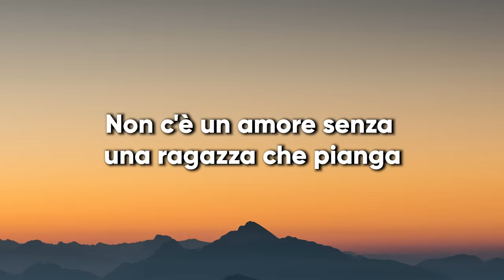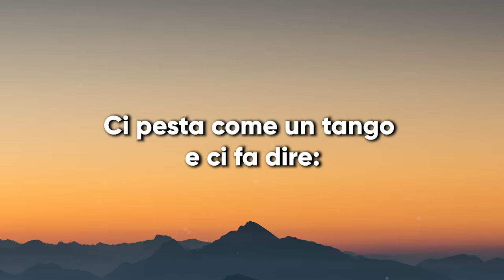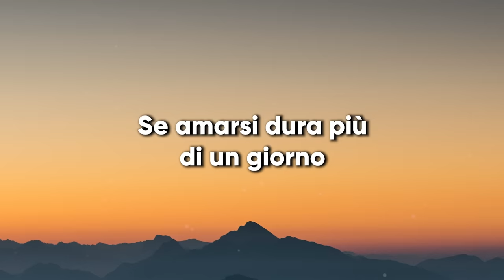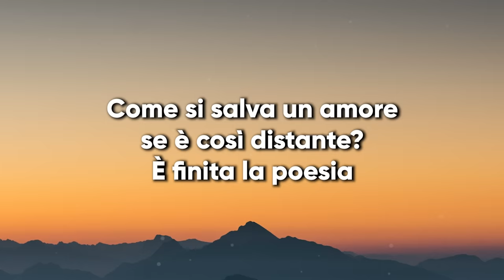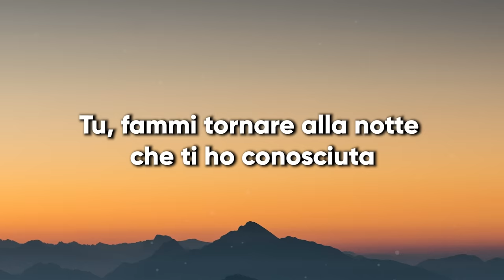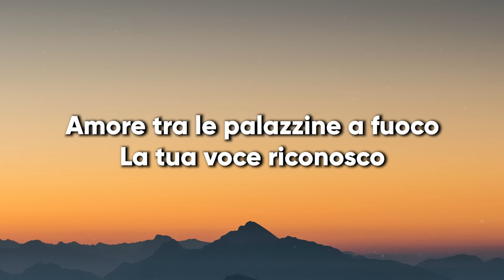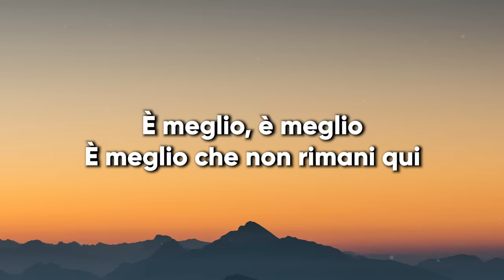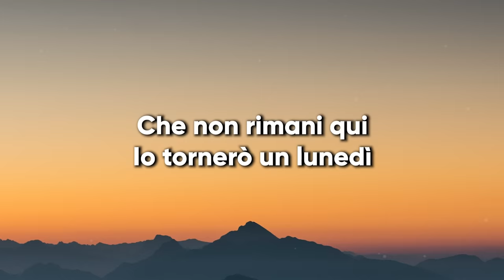Tananai - TANGO (Testo/Lyrics) - Sanremo 2023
Testo:
Non c’è un amore senza una ragazza che pianga
Non c’è più telepatia
È un’ora che ti aspetto
Non volevo dirtelo al telefono
Eravamo da me, abbiamo messo i Police
Era bello finché ha bussato la police
Tu, fammi tornare alla notte che ti ho conosciuta
Così non ti offro da bere e non ti ho conosciuta
Ma ora addio, va bene amore mio
Non sei di nessun altro
E di nessuna io
Lo so quanto ti manco
Ma chissà perché Dio
Ci pesta come un tango
E ci fa dire
Amore tra le palazzine a fuoco
La tua voce riconosco
Noi non siamo come loro
È bello, è bello, è bello
È bello stare così
Davanti a te in ginocchio
Sotto la scritta al neon di un sexy shop
Se amarsi dura più di un giorno
È meglio, è meglio
È meglio che non rimani qui
Io tornerò un lunedì
Come si salva un amore se è così distante
È finita la poesia
È un anno che mi hai perso
È quel che sono, non volevo esserlo
Ridevamo di te che mi sparivi nei jeans
Ma non è mai lunedì
Qui non è mai lunedì